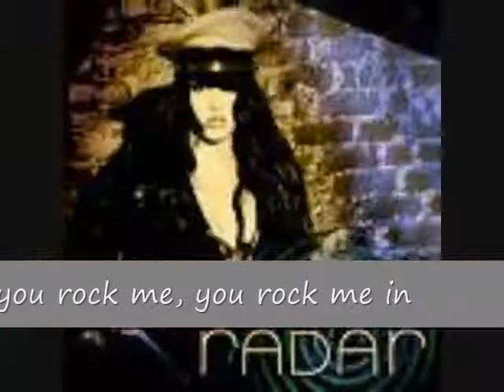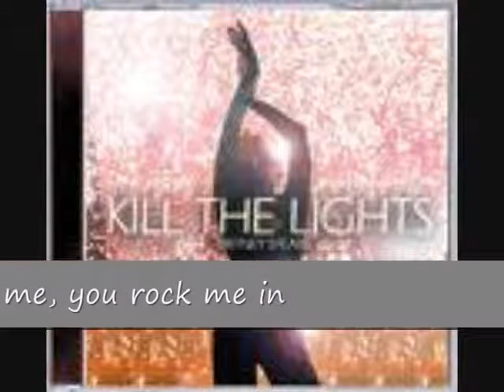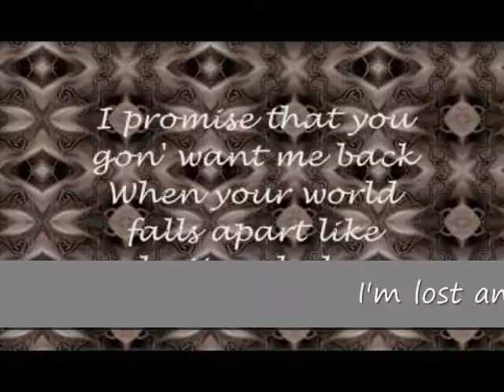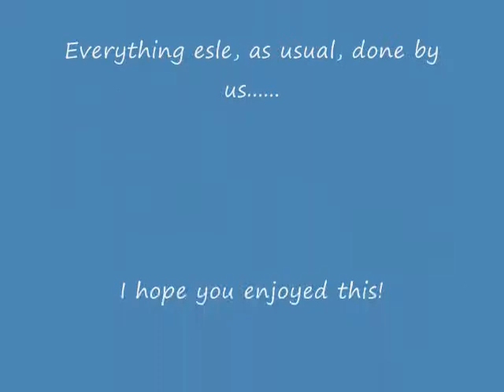Rock Me In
Enjoy this song!! It is amazing. When I heard, I thought, 'I Have to put this on youtube!'. So with please, I did. All I can say is. Enjoy! Enjoy! Enjoy

For Rock Me In literaully Rocks!!!